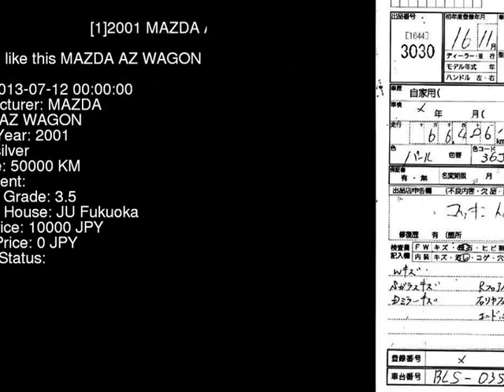2001 MAZDA AZ WAGON MD22S - Japanese Used Car For Sale Japan Auction Import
2001 MAZDA AZ WAGON  MD22S - Japanese Used Car For Sale Japan Auction Import MD22S,MAZDA,AZ_WAGON,jdmvip,vip,jdm,cars,japan,jdmvip.com,japanesecars,usedcars Japanese Used JDM Car For Sale At Auction in Japan for Import